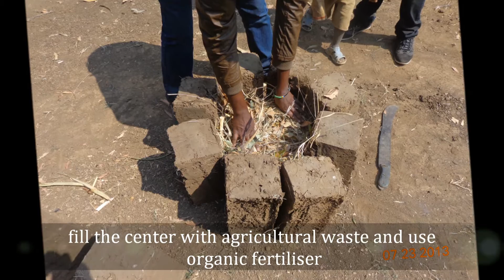Earth-brick Kitchen Garden Tutorial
This movie has been created as a material guide on how to make earth brick kitchen gardens as an improved model of sustainable kitchen garden by BBR Ltd in its program of nutrition and wellness. This concept of a kitchen garden was designed as a practical tool to fight malnutrition at the household level. In a country like Rwanda where residents are faced with the ever-increasing cost of food, the problem of food insecurity is a major barrier to the long-term development of the nation.
Building a kitchen garden at household level allows families to access healthy nutritious vegetables all year round, from January to December, even in arid locations like Gashora in Bugesera.